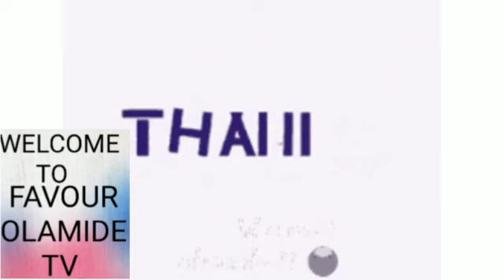HEART OF GIVING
God  gave his son because he loves us so much